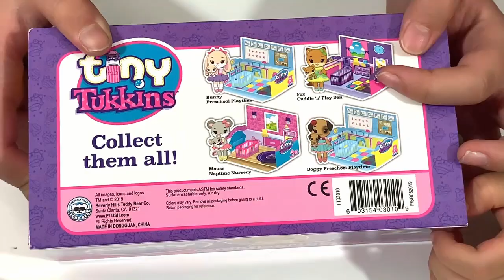Sasha & Ella Got A Christmas Box From Beverly Hills Teddy Bear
Let's explore that is in the box. We spotted a Tiny Tukkins, two Surprizamals, two Squeezamals, and a Mush Meez. WOW how fun that was.

Thanks Beverly Hills Teddy Bear for providing the toys for review.